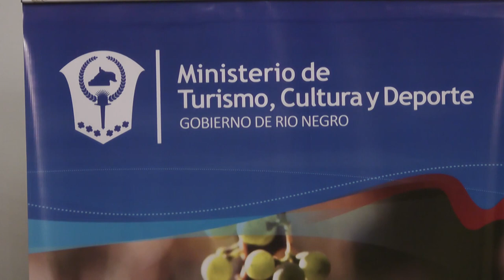En el acto desarrollado en el Salon Gris de Casa de Gobierno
Esta mañana se llevó a cabo la firma de un acta de acuerdo para capacitar y concientizar a los choferes de taxis, entre el ministro de Turismo, Cultura y Deporte, Ángel Rovira Bosch, y el titular del Sindicato de Taxis de la Comarca Viedma-Carmen de Patagones, Ángel Agustín Anselmi, y fue refrendado por el vicegobernador Carlos Peralta.